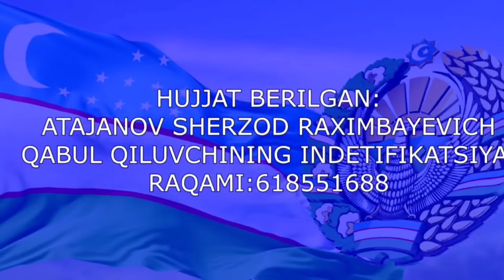МУРОЖААТИМ ШАВКАТ МИРЗИЁЕВГА ЁТИБ БОРИБДИ ХАММАГА РАХМАТ